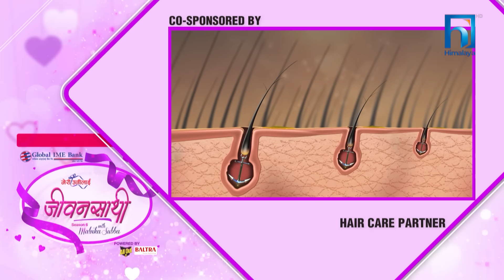Swoopna Suman & Jyotsna Yogi | JEEVANSATHI with MALVIKA SUBBA|S6|E-46 | Himalaya TV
Jeevansathi is a Himalaya TV’s remarkable romantic talk show of renowned couples of Nepal now broadcasting every Tuesday.
It is a personal talk show with renowned couples be it politicians, leaders, professionals, analysts, celebrities & other
diverse actors of the society.

Producer
Garima Tamang
Madhav Adhikari

Presenter / Producer
Malvika Subba

Edit/Color/Motion Graphics
Mrigendra Rawal

Camera Person
Akhil Bastola
Ritesh Shrestha
Umesh Rimal
Ram Tamang

Interior Designer
Krishna Maharjan

Graphics
Sunil Thapa

Gyan Pokhrel
Marketing Officer

Nischal Shahi

Ashim Dewan
Prashad Adhikari

Chief Engineer
Jatin Tandukar

Engineer
Bibash Bhandari

MCR
Ramhari Gautam
Madhav Adhikari
Saroj Bhandari
Sanjib Mahato
Sunil Bikram Shah
Sandesh Rai
Bishal Pandey
Sajina Shakya
Chhabiraj Gotame

Vehicle
Jay Ram Dahal
Rabin Shrestha
Krishna Bahadur Dhital
Kaluman Tamang

Make Up
Rina Udas
Shrada Nepali